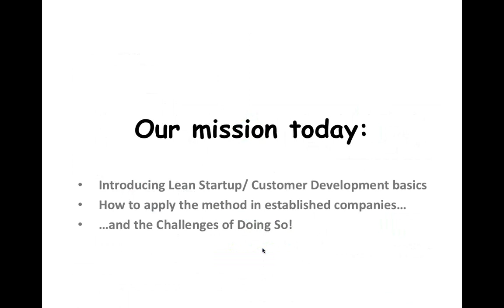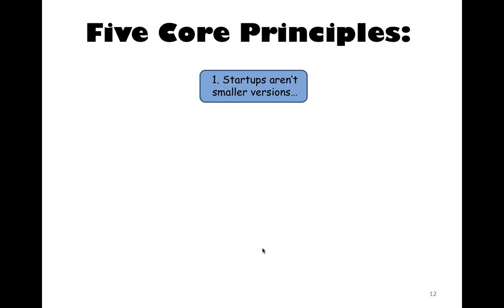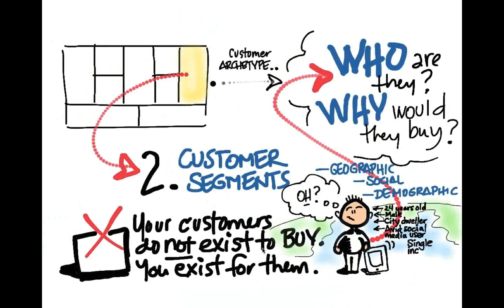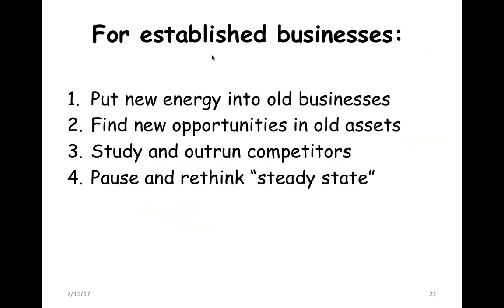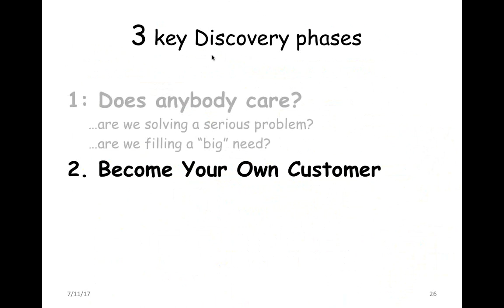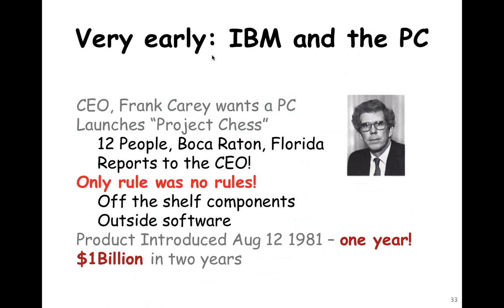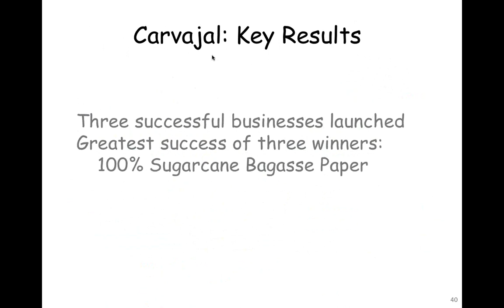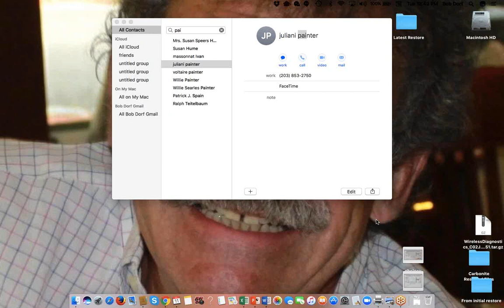How Big Companies "Borrow" Lean Startup Innovation Practices | Bob Dorf